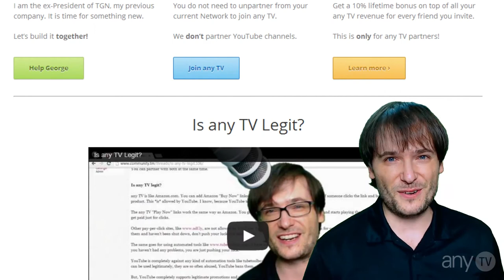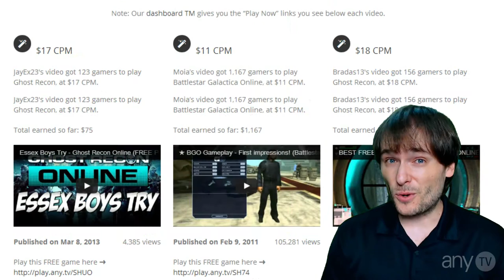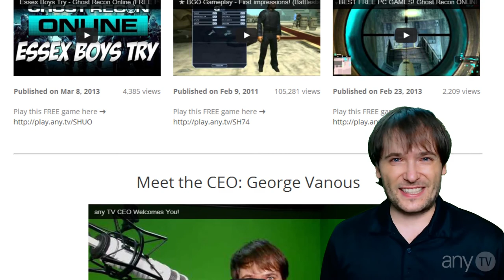78 People in 1 Day!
78 people joined any TV in 1 day - yesterday!